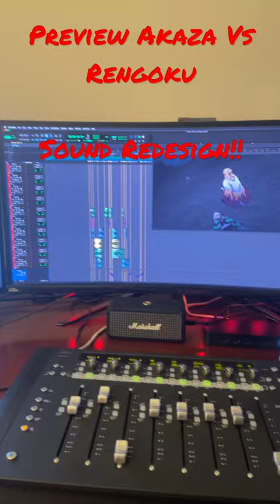Short preview of the upcoming new Sound Redesign by request Akaza Vs Rengoku!